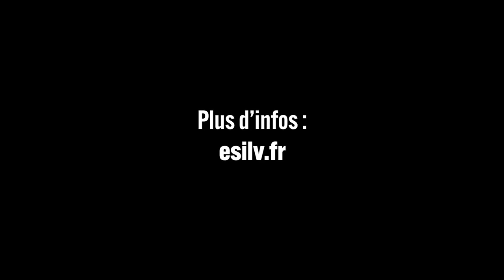Ingénieur ESILV : la vision des profs !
Etre un ingénieur ESILV, c'est quoi ? On a demandé aux profs !
Avec : Nicolas Travers, Gaël Chareyron, Assia Spicher, Walter Peretti, Remy Sart, Bérangère Branchet, Frédéric Fauberteau et Samir Yahiaoui.